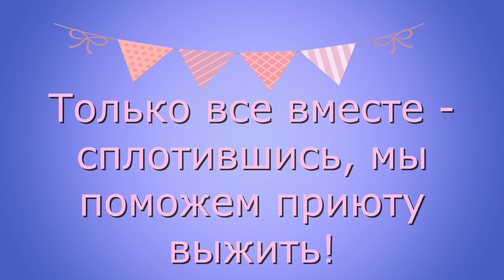Гости приюта, артисты театра и кино. Guests of the shelter, theater and cinema artists.